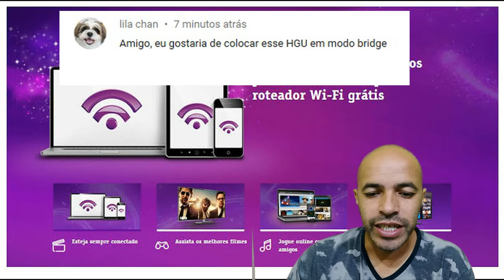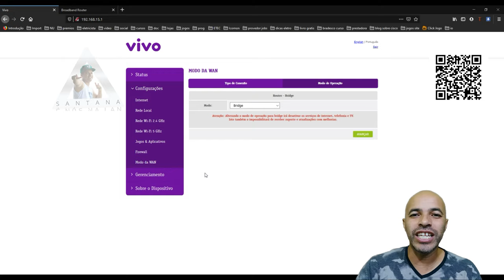Vivo Como Colocar Roteador HGU em Modo Bridge